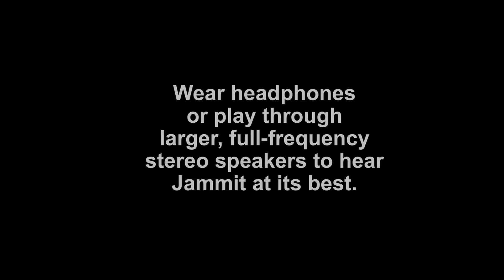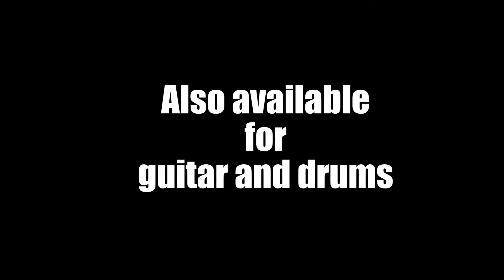Jammit ipad iphone app Paul Gilbert Video Blowtorch "learn to play bass"